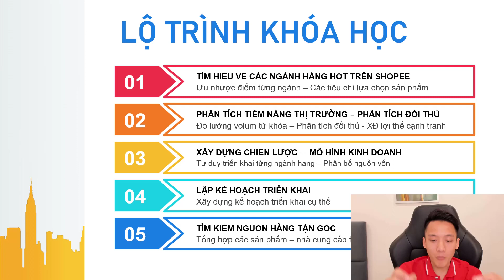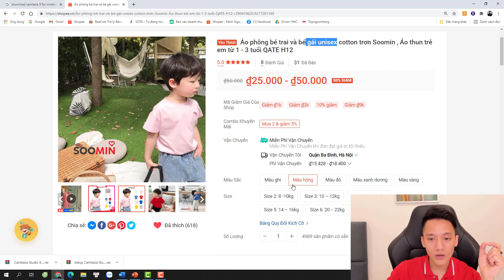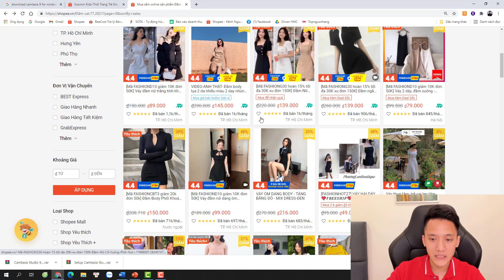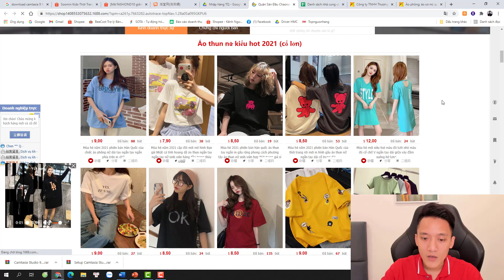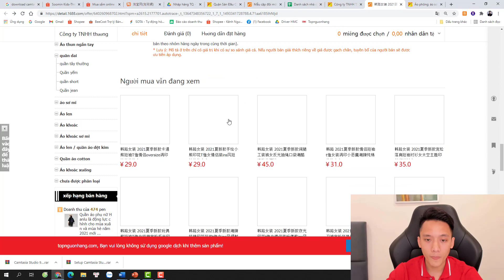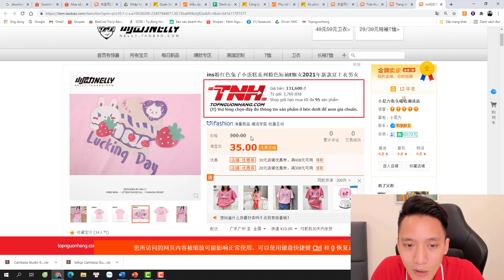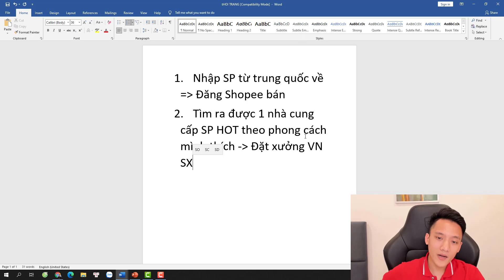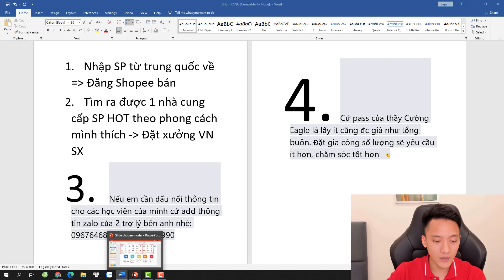Kinh Nghiệm Kinh Doanh Thời Trang Trên Shopee Ai Muốn Thành Công Phải Biết - Hoàng Mạnh Cường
1 bí kíp để có nội dung bán hàng hoàn hảo | Marketing Thực chiến

Và nếu bạn đang gặp khó khăn không biết cách bán hàng trên shopee hiệu quả thì tôi có một buổi livestream chia sẻ hoàn toàn miễn phí trong nhóm kín ) tôi sẽ giúp các bạn tháo gỡ các vấn đề khó khăn mà hiện tại các bạn đang gặp phải: tìm kiếm nguồn hàng, nguồn hàng sỉ, cách bán hàng trên shopee cho người mới bắt đầu, bán hàng shopee từ cơ bản đến nâng cao, cách đăng ký bán hàng trên shopee, cách đăng bán hàng trên shopee, hướng dẫn kinh doanh online, cách đăng bài bán hàng trên shopee, cách bán hàng trên shopee bằng điện thoại, cách bán hàng trên shopee không cần vốn, chạy quảng cáo shopee, shopee uni, marketing, marketing thực chiến, học marketing, kiếm tiền online, cách bán hàng online hiệu quả, khởi nghiệp kinh doanh, khởi nghiệp, kinh doanh online, kinh doanh online cho người mới bắt đầu .